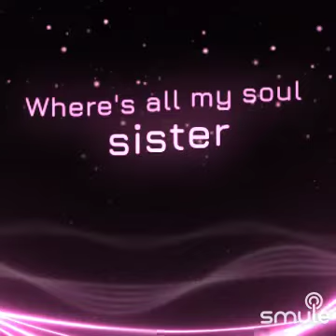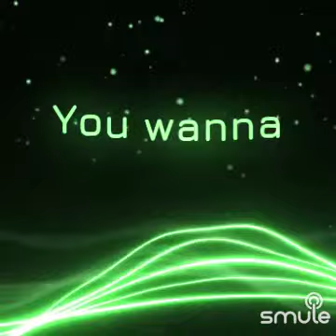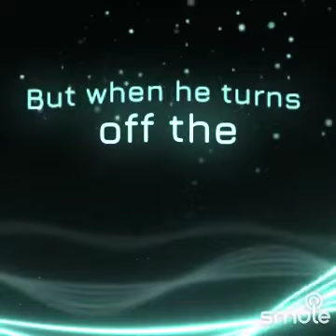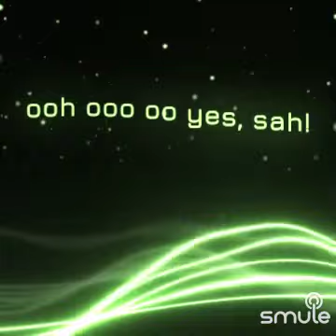Lady Marmalade (Cover)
Gitchee Gitchee ya ya da da~!!!